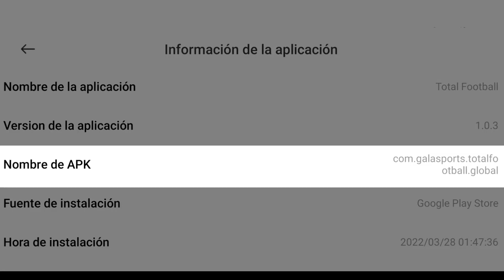Total Football 2022 New Soccer Game Download For Free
⚠⚠Copyright Desclaimer⚠⚠
If you want to upload this Creation Into your channel you Must Use My Download Links into your video Description & Give Respective Corresponding Credits. If you do not you will be Denounced By Copyright.